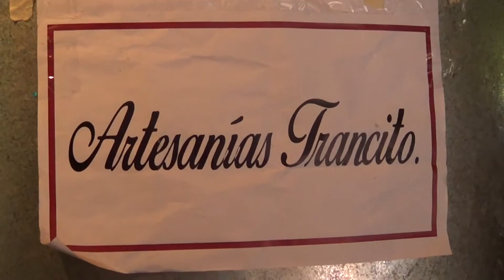Iniciativas Productivas frente a la Migración en El Salvador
Este video realizado por el Ministerio de Relaciones Exteriores de El Salvador presenta las dinámicas migratorias de este país, así como ejemplos de iniciativas emprendedoras que buscan generar oportunidades de desarrollo local. Se presentan historias de artesanos y trabajadores de la Unión que se han beneficiado del apoyo del Ministerio de Relaciones Exteriores de El Salvador, ADEL Morazán, ADEL la Unión, PNUD, y otras entidades internacionales para implementar iniciativas de desarrollo local en sus comunidades para proveer alternativas positivas a la emigración irregular y riesgosa con el apoyo de la diáspora Salvadoreña en el extranjero.